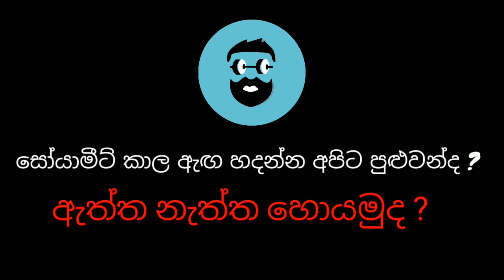soyameat සෝයාමීට් ඇත්තටම Good or Bad ද?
ගොඩක් දෙනෙකුට තියන ගැටලුවක් තමයි මේක. ඉතින් මේ ගැන කතා කරන්න හිතුවේ ඒ නිසා තමයි. ජයවේවා !